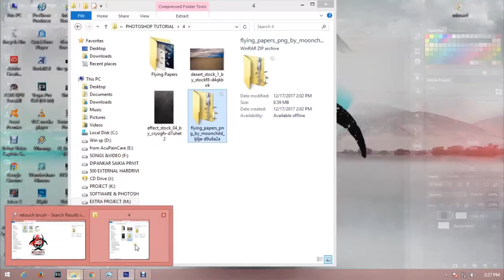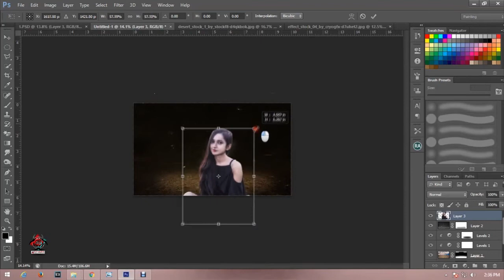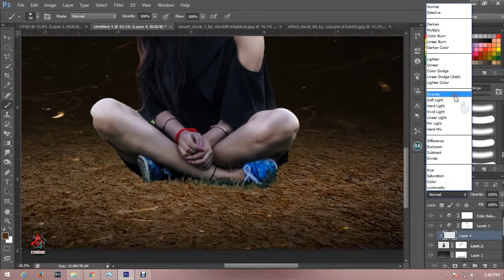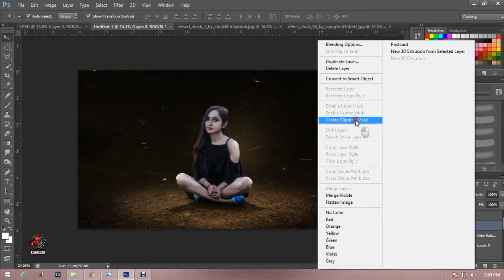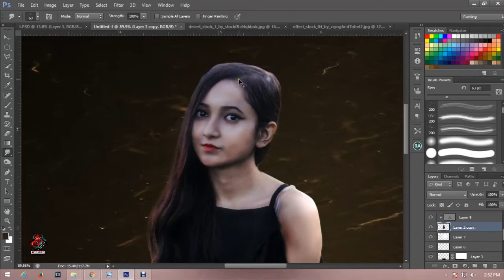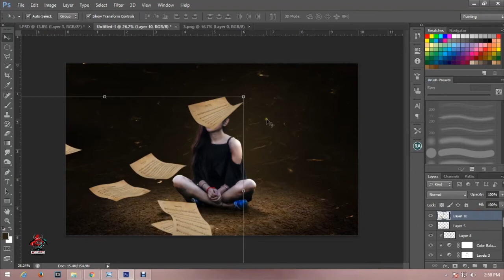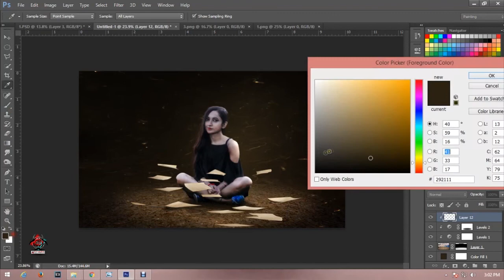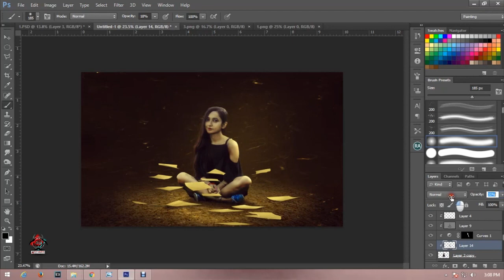Girl Sitting And Falling Paper Photo Manipulation Photoshop Tutorial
Intagram              ► @gourisankargraphic design
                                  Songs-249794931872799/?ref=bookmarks